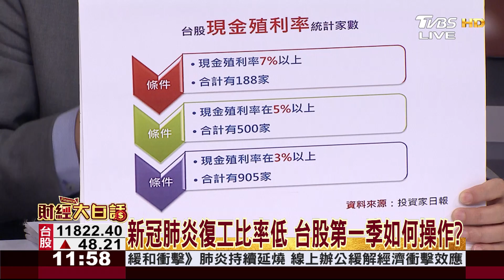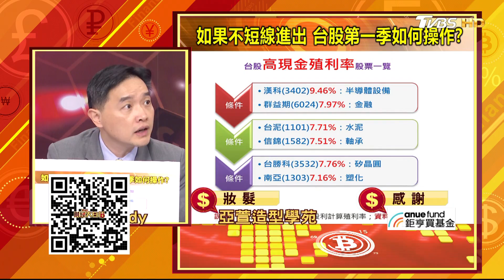政院拍板！發抵用券救觀光 600億助產業 財經大白話 20200213